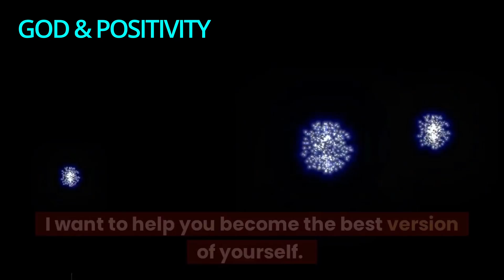Love Letter From Jesus | God Says | Gods Message Today | Prophetic Word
Discover The Fastest Way To Help You Manifest Whatever You Want Into Your Reality ⬇️

Love Letter From Jesus.!! God's message for you Today.

Universe wishes you to realize this today 🌈🥳

Share this message on your own circle of relatives and buddies in addition to folks who want steering from the universe 🙏🌼🦋

Credits:
Canva
Pixabay
Pexels

Related Keywords -
god message
gods message
gods message
Jesus
Jesus blessing message
lord helps
law of attraction
God says
self attraction
love yourself
motivational
faith
message of God
god
divine message
god message for me today
Christian motivation
Jesus quotes
loa
universe message
Christian motivation
god message today
god affirmation
faith quotes
a letter from god .